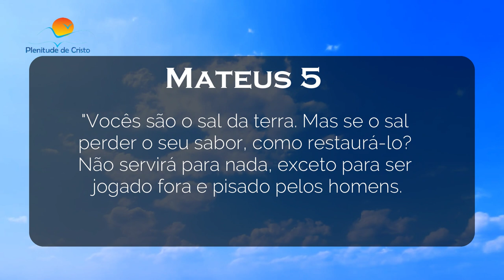Curiosidades I O SAL COMO MOEDA NOS TEMPOS ANTIGOS I Plenitude Net I Pr Jonas Leite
Bíblia sagrada - Leitura da bíblia toda (ONLINE)

QUER LER A BÍBLIA TODA JUNTAMENTE COMIGO EM 1 ANO? CRIEI UM GRUPO DE WHATSAPP ONDE TODOS OS DIAS ESTAREI ENVIANDO UMA LEITURAS DIÁRIAS PRA VOCÊ, TOTALMENTE GRATUITO.

Bíblia sagrada - Leitura da bíblia toda (ONLINE) Grátis

referencias:
 vai na bíblia, mergulhando na palavra,